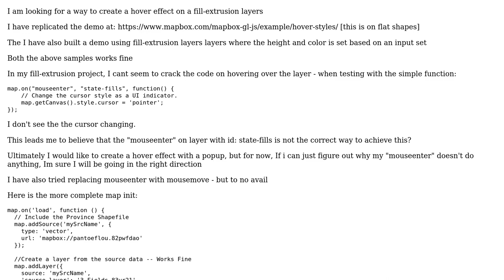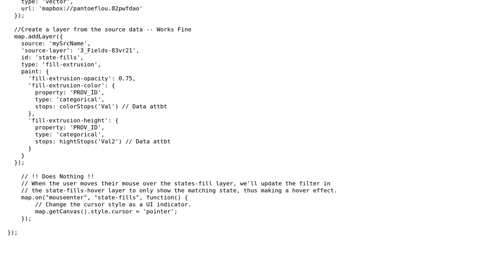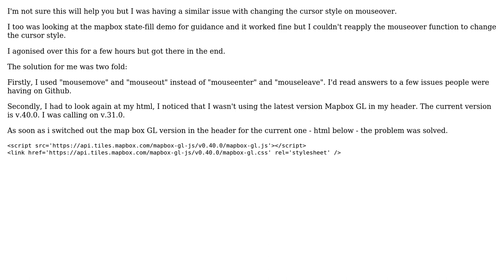GIS: How to access map-box fill-extrusion layers to apply hover effect/popups?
With thanks & praise to God, and with thanks to the many people who have made this project possible! | Content (except music & images) licensed under CC BY-SA | Music | Images & others | With thanks to user PolyGeo user Cor Basson user calang and the Stack Exchange Network Trademarks are property of their respective owners. You are responsible for your own actions.